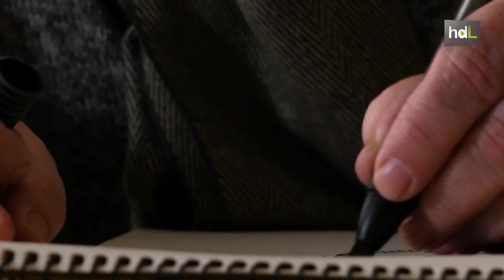HDL Jaime Pandelet, un maestro en el arte de la caricatura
“¿Arte menor la caricatura? Un jarrón feo es arte menor. Una caricatura bien desarrollada, que tenga sentido y que llegue hasta donde tiene que llegar, es arte mayor. Mayor y de museo”. Así defiende Jaime Pandelet el oficio al que ha dedicado tres décadas de su vida. Madrileño de origen pero asentado en Sevilla desde los trece años, Pandelet es todo un referente del humor gráfico en España. Sus trabajos han ilustrado las páginas de muchos de los medios andaluces y españoles más relevantes: Interviú, Marca, El Correo de Andalucía, Rolling Stones, ABC…